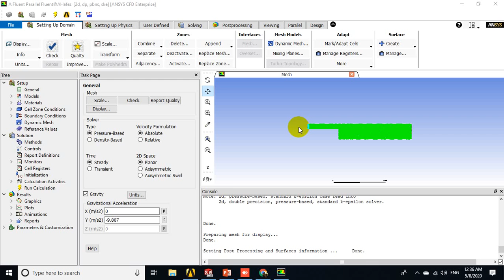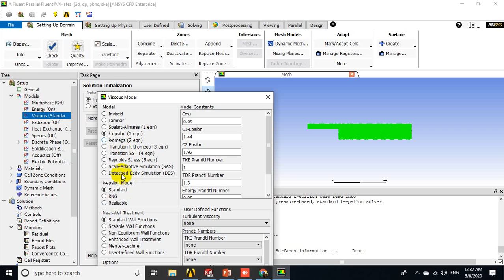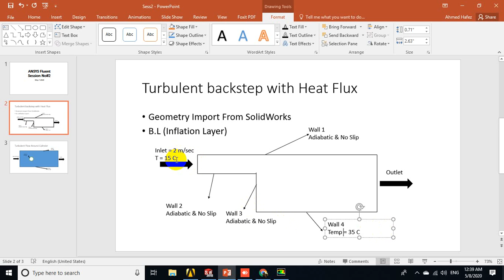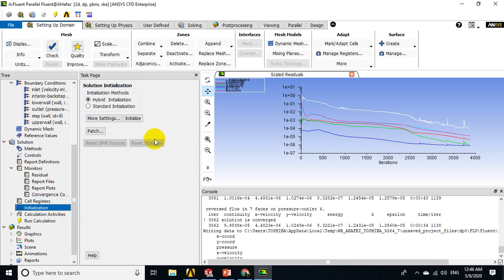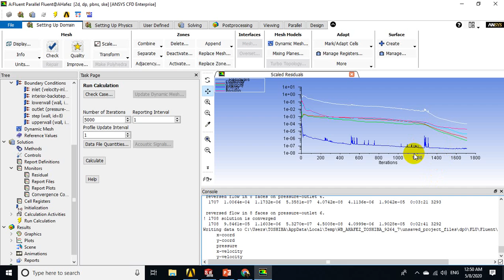Turbulent 2D backstep with Energy ANSYS Fluent (Solution Step) شرح بالعربي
ANSYS Fluent Turbulent 2D backstep